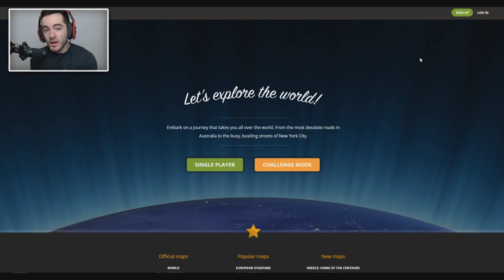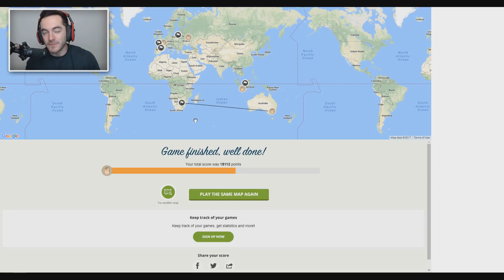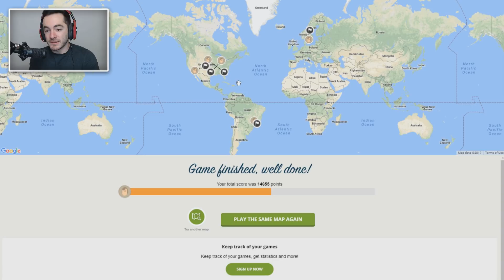Trash Bin of Destiny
Title: Where The Light Is by Eminence from Universe EP